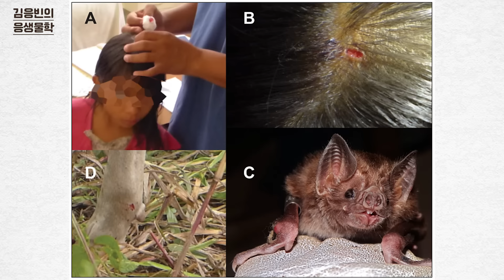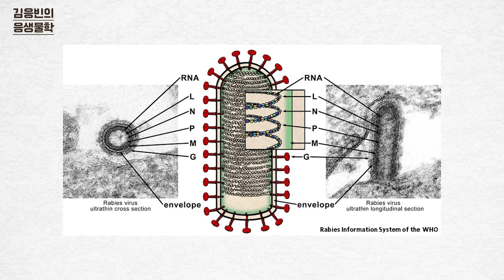광견병의 바이러스는 숙주의 뇌를 조종한다?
대표적인 인수 공통 전염병, 광견병의 또다른 이름은 물을 무서워한다는 의미의 공수병입니다. 이 바이러스에 감염이 되면 바이러스가 숙주의 뇌를 조종해 물 마시는 것을 무서워하게 된다는데요. 요즘 영화, 드라마의 흔한 소재 중 하나인 좀비와도 비슷한 양상을 보인다고 합니다. 치사율은 100%라는데, 예방법은 없는지 광견병에 대해 자세히 알아볼까요?

Thanks to
촬영: 백승협, 김상우
편집: 백승협

Stoner-Duncan, Benjamin, Daniel G. Streicker, and Christopher M. Tedeschi. "Vampire bats and rabies: toward an ecological solution to a public health problem." PLoS neglected tropical diseases 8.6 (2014): e2867.